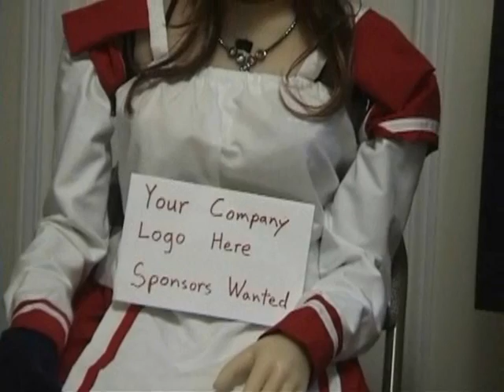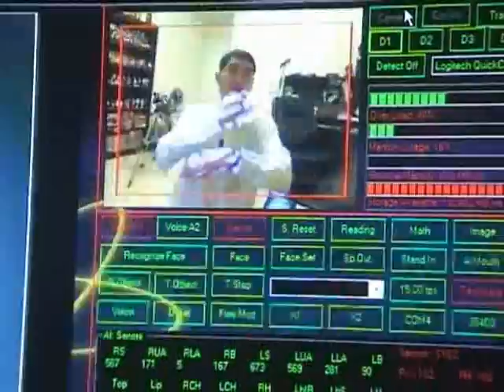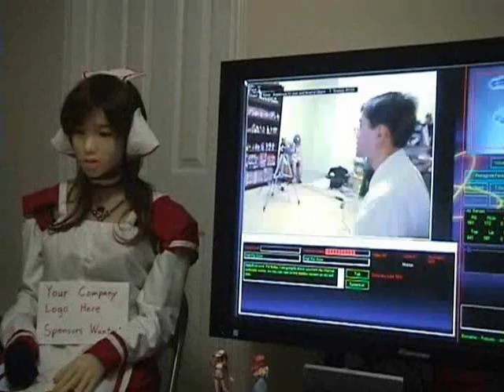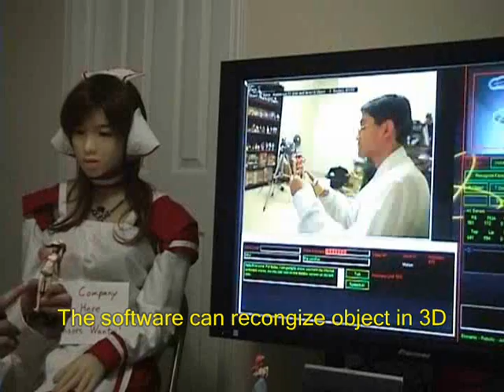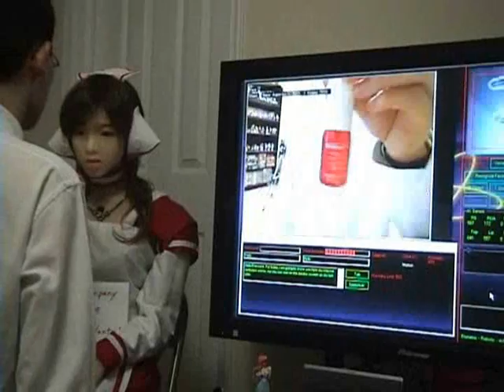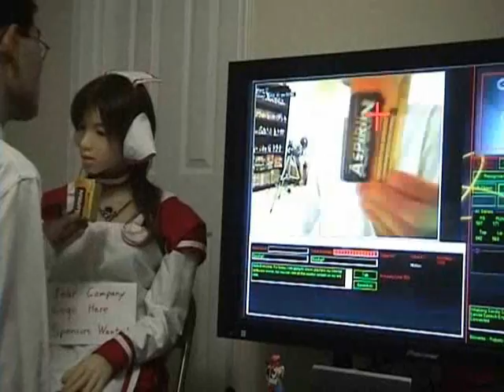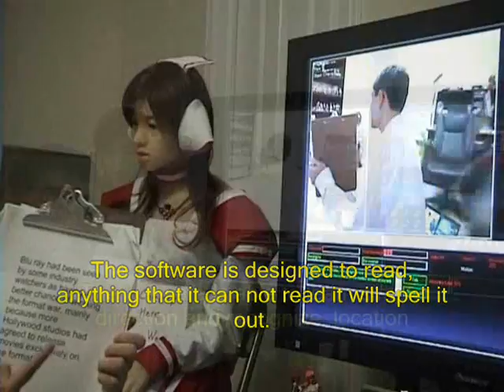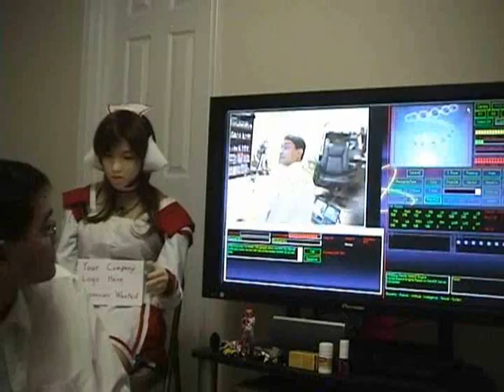Fembot Chobits Aiko Maid Cosplay Android Robot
Aiko as Chii Chobits Maid Cosplay.
Demostration of Aiko Internal OS.
AI Female Android
Speech, Reading, Color, Face, Object recognition.
Ability to tell Weather.
Ability to have a conversation
Can understand 13,000+ sentences, and
has the ability to learn.
Ability to solve math
Ability to distinguish simple drinks and foods, and objects.
Mimic human physical touch.